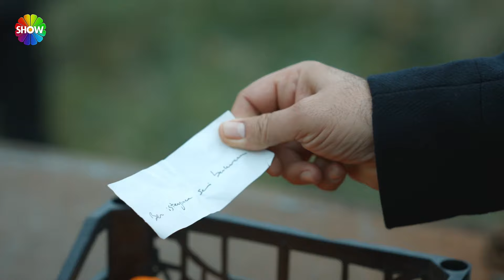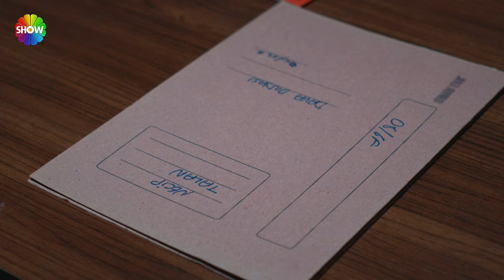Baykal Zeynep'i soru yağmuruna tutuyor!｜Kara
Ailesinin hayatını karartanlardan hesap sormak için yola çıkan Kara, geçmişe ait sırları çözdükçe düşmanının kızı olan Zeynep’e daha çok yakınlaşacak. İntikam için çıktığı bu yolculuk ikisinin de kaderini birbirine bağlayacak. İntikam ve aşk arasında yaşanacak büyük bir mücadeleye hazır mısınız?

Yapımını Most Production’ın üstlendiği, yönetmen koltuğunda Ender Mıhlar’ın oturduğu, senaryosunu ise Ayberk Çınar, Murat Can Oğuz ve Aslı Gönülay’ın birlikte kaleme aldığı Kara’nın kadrosunda; İlker Kaleli, Öykü Karayel, Tülin Özen, Mehmet Özgür, Yıldıray Şahinler, İlker Kızmaz, Kerem Arslanoğlu, Bedir Bedir, Furkan Kalabalık, Demircan Kaçel, Cem Zeynel Kılıç, Görkem Kasal, Beril Kolcu, Ilgaz Kaya ve Bennu Yıldırımlar gibi birbirinden değerli isimler yer alıyor.

Yapım : Most Production
Yönetmen : Ender Mıhlar
Senaryo : Ayberk Çınar, Murat Can Oğuz ve Aslı Gönülay